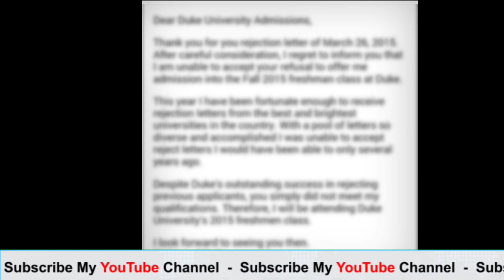Fake College Notice | breaking news | Valentine’s Day Special | Viral News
Fake College Notice 💌| Girl & Boy 👫| Valentine’s Day Special | Viral News